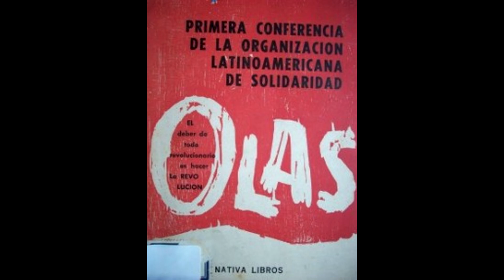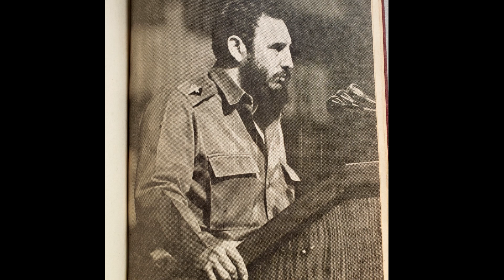Contar la historia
El 10 de agosto se estarán cumpliendo 56 años de la clausura de la Primera Conferencia de la Organización Latinoamericana de Solidaridad (OLAS). Hoy, nuestra sección histórica estará dedicada a recordar este evento y el legado que deja en la lucha de los movimientos izquierdistas de nuestro continente.